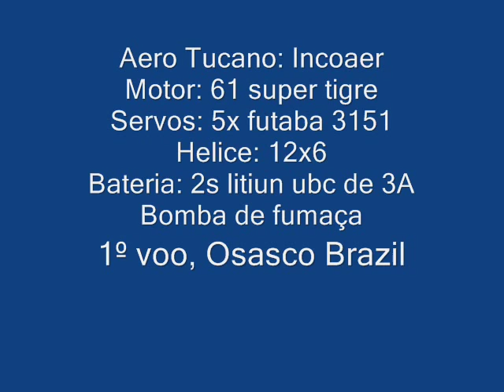tucano .60 Incoaer wanzam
1º voo do tucano que foi realizado no terrão de Osasco, com pilotagem do Sr. Wanzam com ajuda dos Sres. Ney, Fernando, Leandro como mecanicos e Cristiano na filmadora.

O aparelho é:
Aero: TUCANO 61 Incoaer
Motor: 61 super tigre
Helice: 12x6
Servos: 5 x 3151 futaba
Bateria 2s 2500ma
Ubac: 3A
Bomba de fumaça

Foi feito o semi amaciamento do motor e regulado a bomba no solo.
Ao levantar voo tivemos poucos problemas de trim.
Dentre as manobras realizadas temos Faca, Tunos, rolls, looping, looping com rolls, ramer rede, dorso entre outras ( me perdoei caso a escrita das manobras não tiver correta, eu sei fazer as mesma, mas ainda não aprendi a escrevelas corretas).
O voo lembrando bem, foi o primeiro sem testes anteriores e a ultima manobra foi de passagem de faca e em seguida pouso sem motor.

║  VARIAS FORMAS de contribuir com o CANAL:   ║

║ ENDEREÇO:                                        ║
║ Wanderlei Zandoná                           ║
║ Rua: José Gonçalves França, 222   ║
║ Pq. José Alex André, Carapicuíba   ║
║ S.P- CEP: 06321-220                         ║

║  BANCO:                                                                             ║
║  Caixa Econômica Federal                                              ║
║  Agencia: 0637                                                                  ║
║  Conta Corrente: 7748-0                                                  ║
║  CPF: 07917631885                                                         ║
║  Wanderlei Zandoná                                                         ║
║ Com esses dados também da pra fazer por lotérica ║